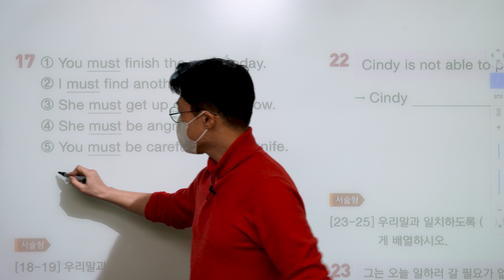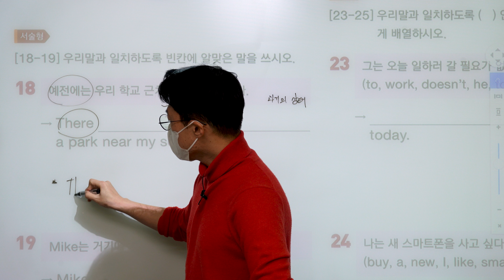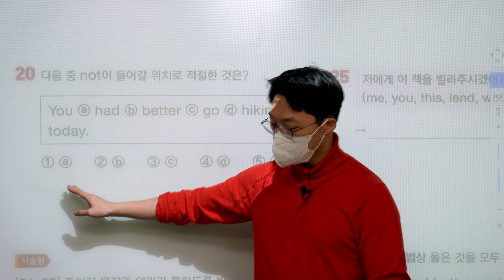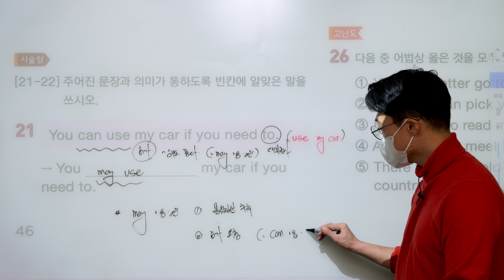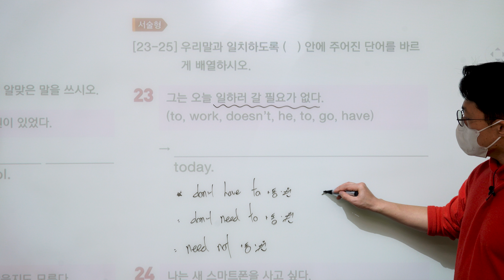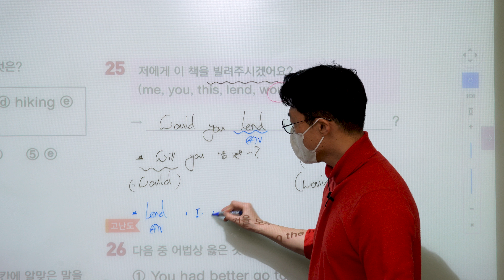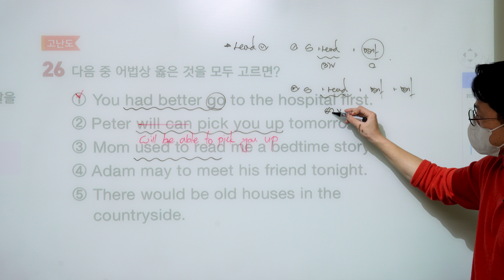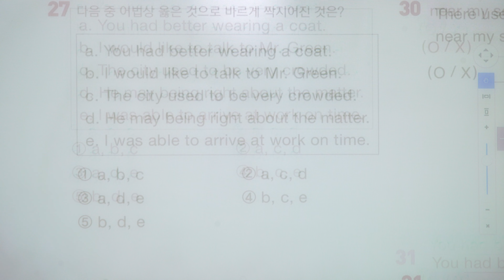Grammar Inside lv 2 Chapter 03 조동사 ( part 11 : Review Test 17번 ~ 26번 )